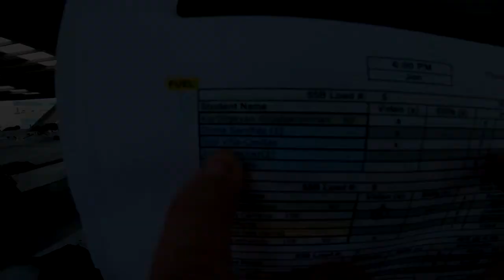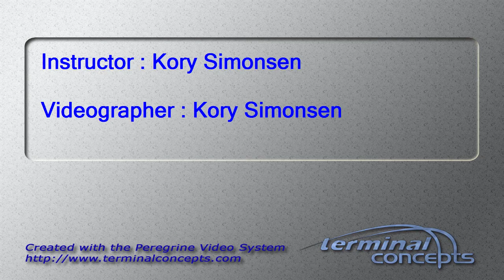Joel Villa-Casillas's Tandem skydive!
Joel Villa-Casillas's tandem skydive at Skydive Snohomish!